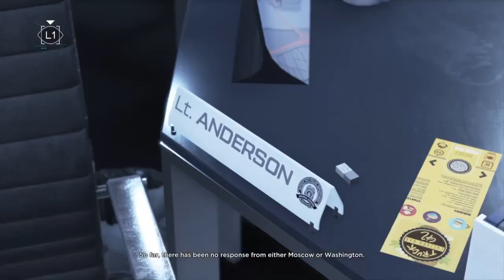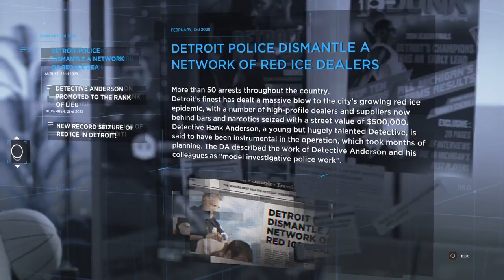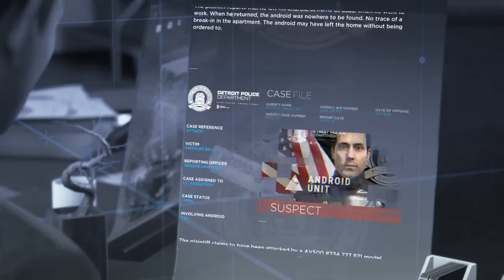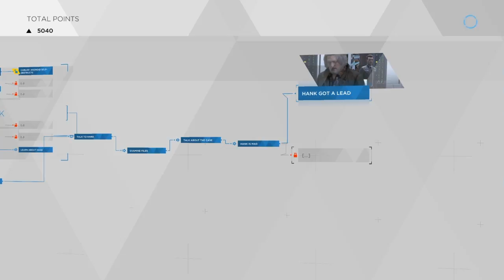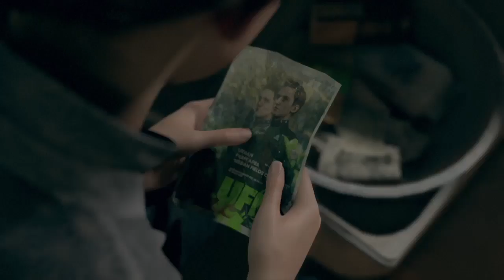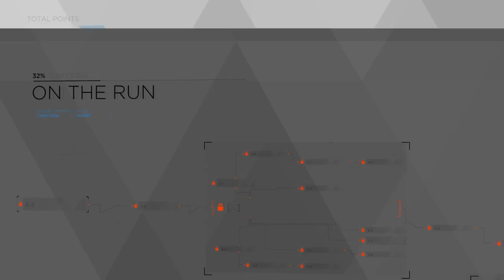Detroit: Become Human - Part 6 - Changing Appearance (Let's Play/Walkthrough)